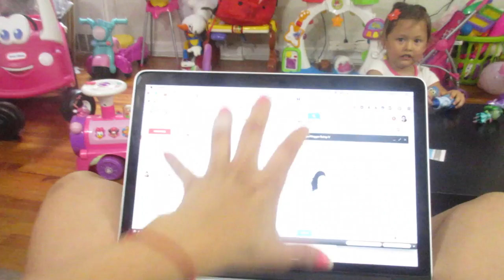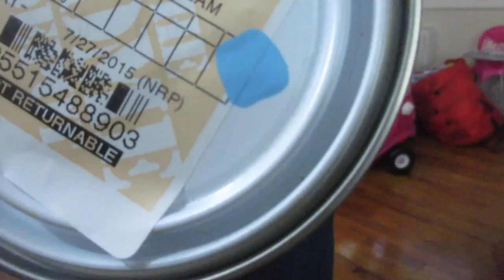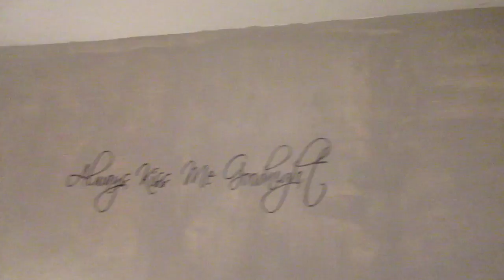YOU DID WHAT!? (7.27.15 - DAY 588) DAILY VLOG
Boytoy gives negative advice + dilemma w/new apartment + paint colors + some arguing over who painted what